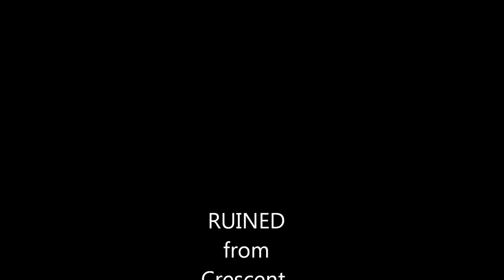RUINED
RUINED in a fantasy romance novel available from Crescent Moon Press. Look for the first in the series in July 2011.